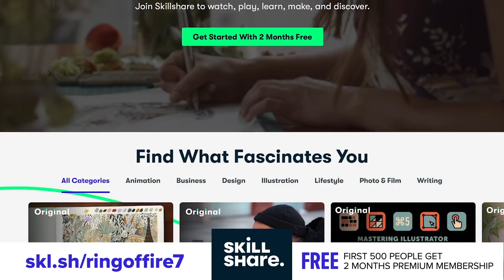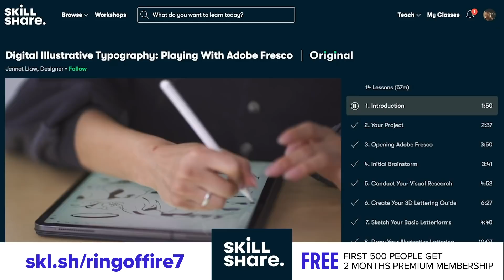Pentagon Orders 100,000 Body Bags To Prepare For Massive Coronavirus Death Toll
**Get 2 months of Skillshare Premium FREE. Follow the link to sign up
The Pentagon is getting 100,000 body bags ready in a sign that the federal government understands how severe the crisis is going to become. This move should leave everyone feeling a little uneasy, as it shows that they aren't just preparing for a massive death toll, but they are preparing for these deaths to happen in rapid succession. Ring of Fire's Farron Cousins discusses this.

Here's a story that is unfortunately very disturbing and really isn't going to leave anybody feeling good about this administration's response to the pandemic. Yesterday, it was reported that FEMA has ordered 100,000 body bags because they're afraid they're going to run out of the stock that they already have. So FEMA and the Pentagon working together to make sure they have enough body bags on hand to deal with the massive amount of deaths that they fear now are almost a certainty. 100,000 new body bags, or as they call them, human remains pouches. That's the official term the Pentagon uses to describe these things. Human remains packages. But here's the thing, folks. Yes, Donald Trump has now admitted that we could be looking at, you know, 100,000 people on the good side of this, maybe 150, maybe 200,000 people die in this country. And he thinks that that's okay, that he thinks that means we're totally doing well with this.
But you don't need that many body bags. You don't need the military to stockpile body bags unless you're planning on a lot of deaths, deaths very quickly. Think about that for a second. If these were just, you know, deaths by counties, you know, person dies, person dies, person dies, the morgues can handle that. They're expecting the morgues to not be able to handle this. That's why they're doing this, which means a lot of people are going to die and a lot of people are going to die in rapid succession. That's what's so terrifying about this in addition to obviously just the sheer number of people, but they're not expecting this to necessarily just drag on for months and months. They expect these deaths to just happen soon and suddenly and most likely repeatedly. Because they don't think they even have enough to handle what's about to come down the pipeline folks. I'm telling you this one, because it's news and that's what we do.
We talk to you about the news of the day, but two, because people have to start taking this thing seriously. The last thing you want to see is one of your family members, one of your friends ending up in one of these human remains packages. We have to start taking care of ourselves. We have to take these warnings to stay at home to social distance. We have to take those seriously. We absolutely have to do what's necessary to protect ourselves, our friends, our families, our neighbors, our coworkers. Because if not, well, let's just put it this way. The government's already planning on you not taking this seriously and they've got a bag ready for you.